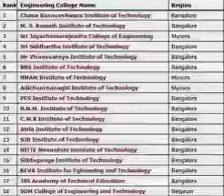^^Just For getting admission in Reva engineering college in Bangalore